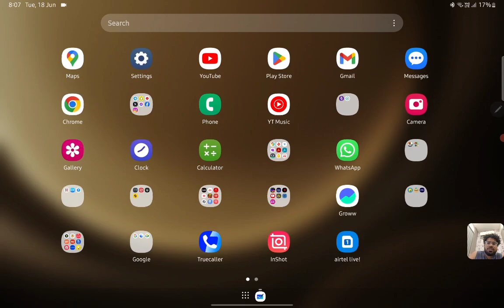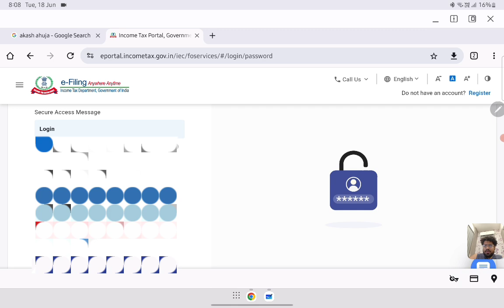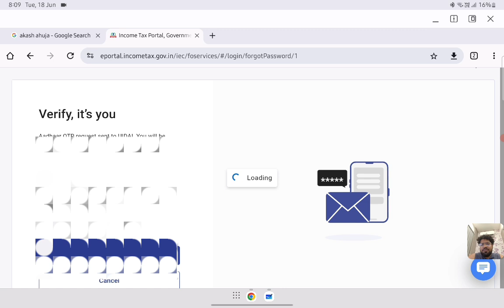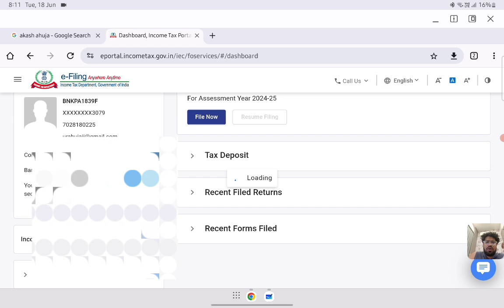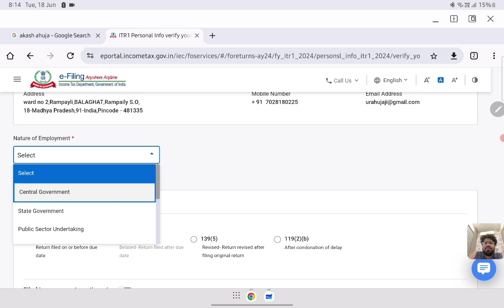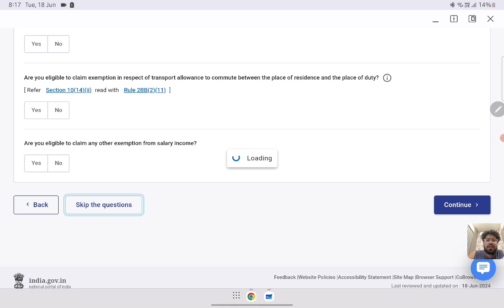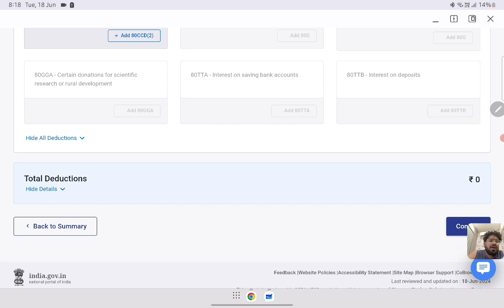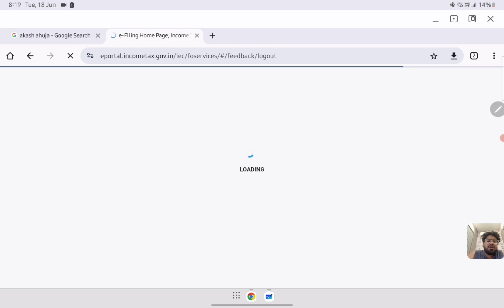LETS FILE ITR-1 TOGETHER , sabse easy way me itr 1 filing with me